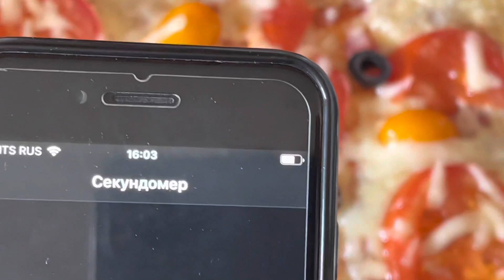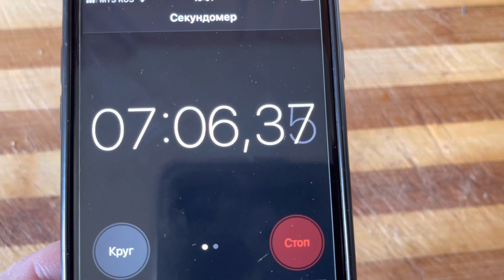Самая быстрая пицца👍😋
Готовим вкусную пиццу за 10 минут!😋👍